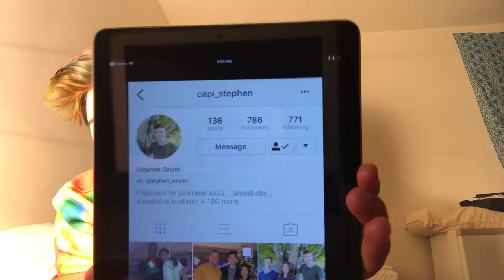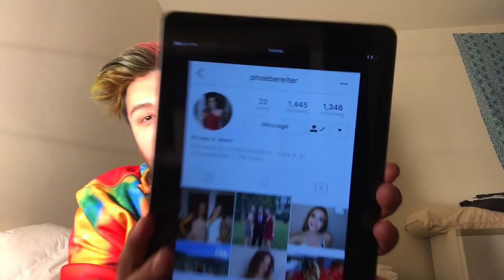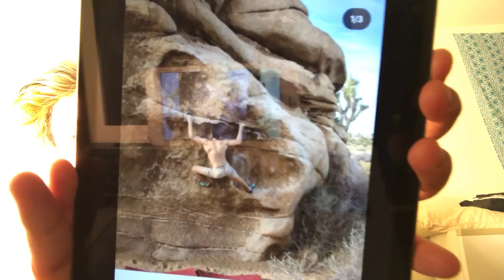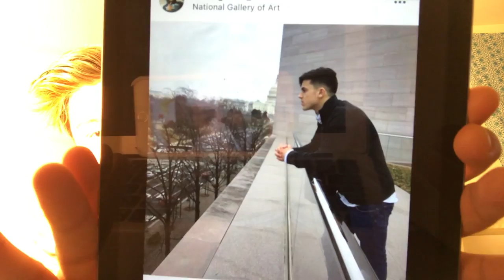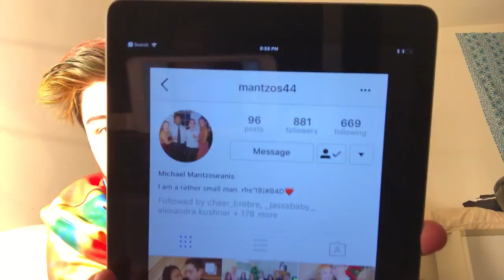Compliments 18’ RHS